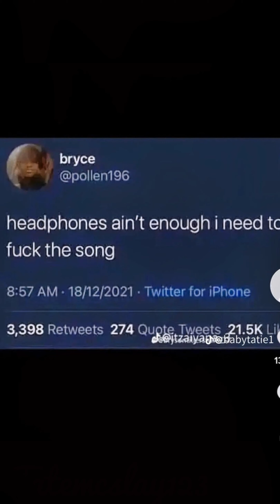Tate McRae May 2023 Tik Tok Compilation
10:35 out now